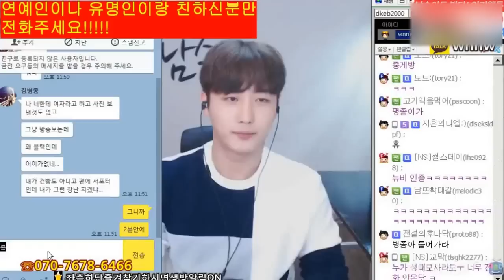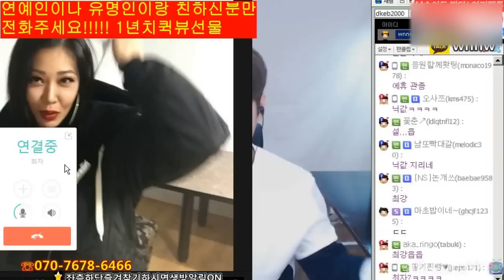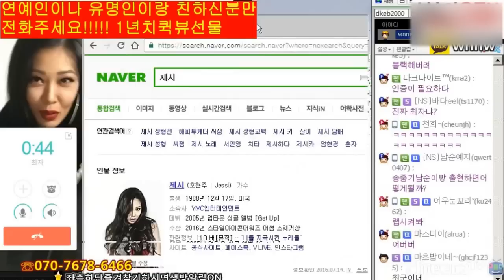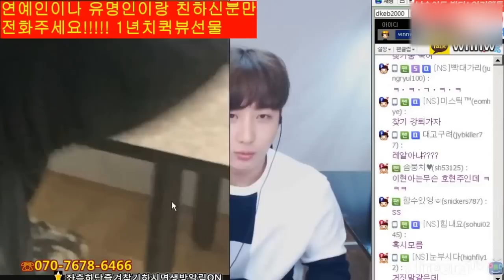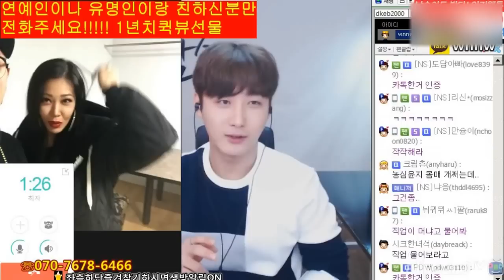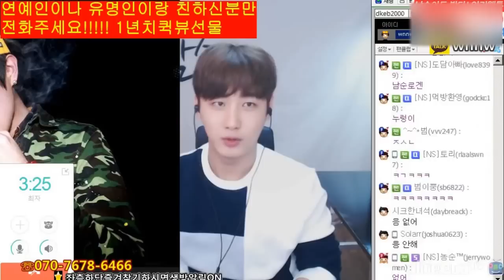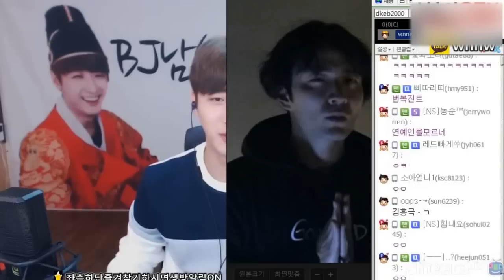[남순] 헐..제시가 남순방에?